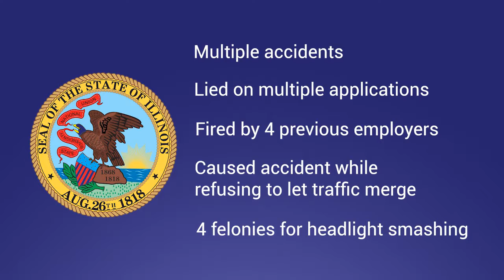EBI Screening News Update for October 22nd, 2019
Driving with a suspended license and speeding at the same time doesn’t end well. We have more in today’s update.